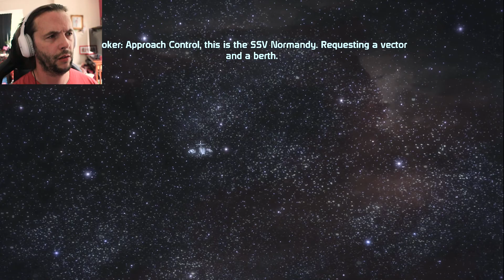Mass Effect#15 STUCK ABOARD MY OWN SPACESHIP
well. what can i say total fup this episode